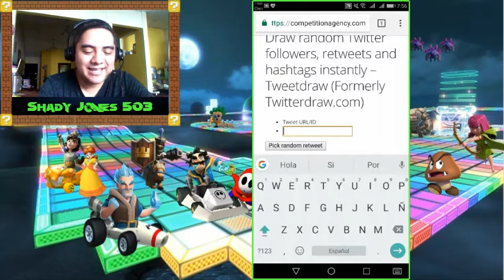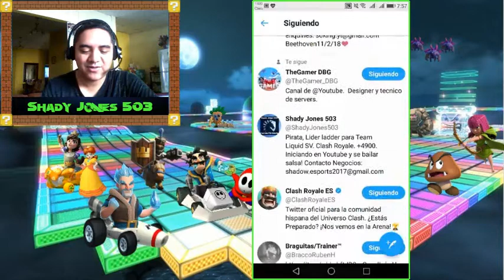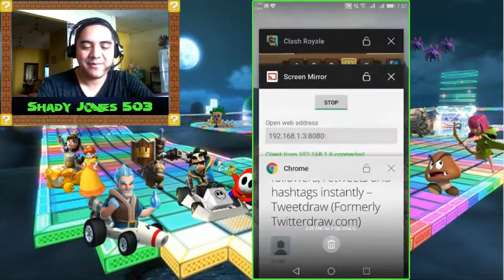GANADOR RIFA VARIKO Y MAZOS META, ANTIMETA Y OFFMETA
Elegimos el ganador de la rifa con apoyo de Varik0 y thegamerdbg y analizamos lo que es un mazo meta, off meta y antimeta con partidas en el momento y repeticiones.